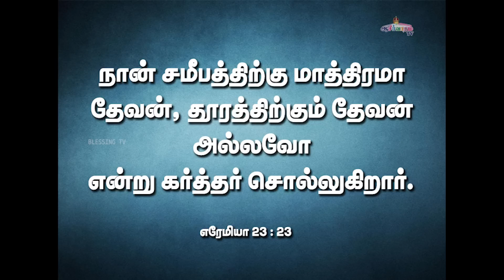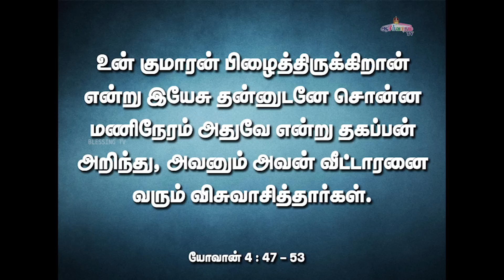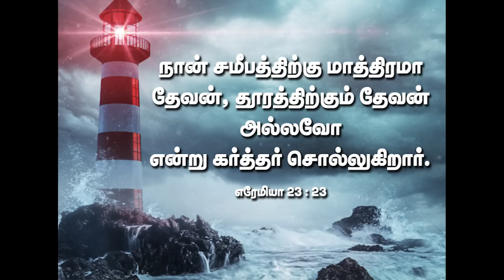அனுதின ஆண்டவரின் சத்தம் - Daily Voice of The LORD | 29 OCTOBER 2022 | Bro. Allen Paul